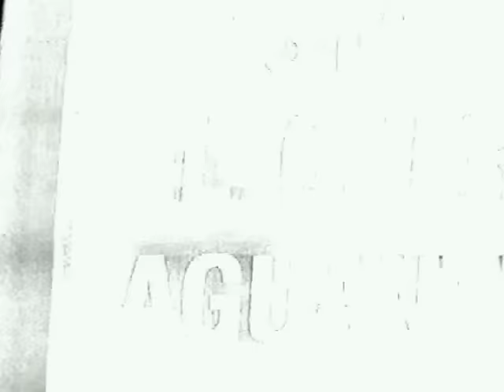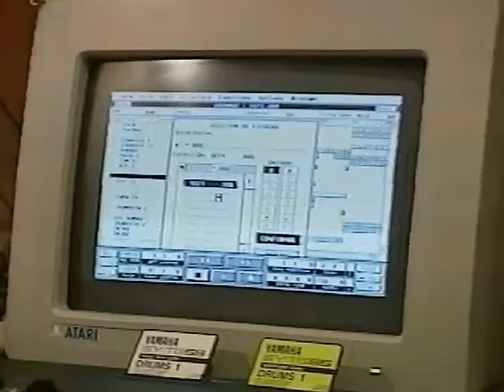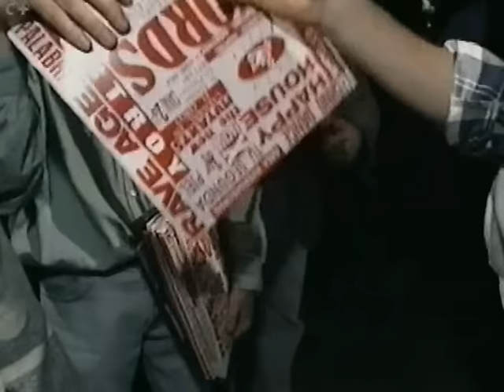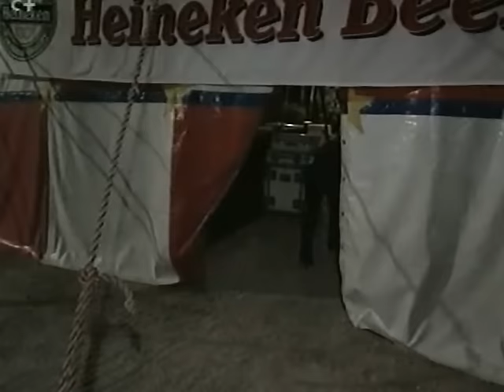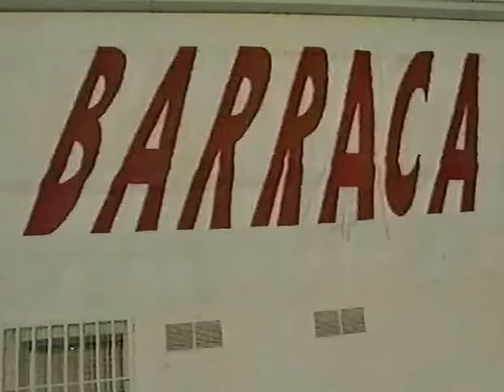La ruta del bakalao Hasta que el cuerpo aguante Canal+ 1993